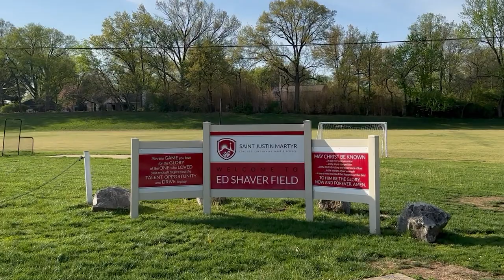St. Justin Martyr School: Committed to Catholic Education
The parishioners, priests, parents, and staff of St. Justin Martyr have been committed to excellence in Catholic education for more than 60 years!  Hear from a few of our current students and recent graduates, and see why parents have chosen the St. Justin Martyr community for their children's education and faith formation.

As a stewardship school and community, we recognize that all of our gifts come from God. We appreciate all of the support for our school, and look to the future with hope as we continue to form the next generation of Catholic leaders.